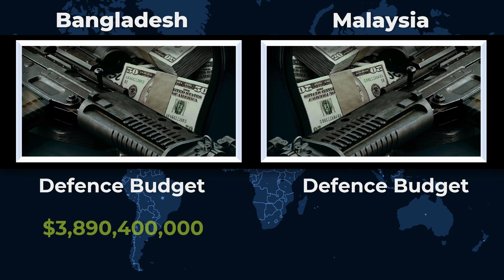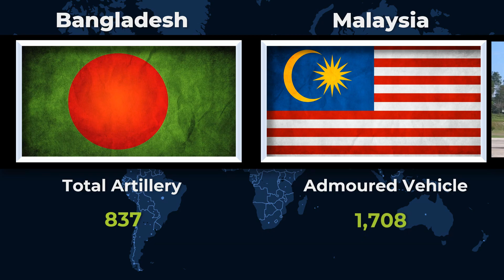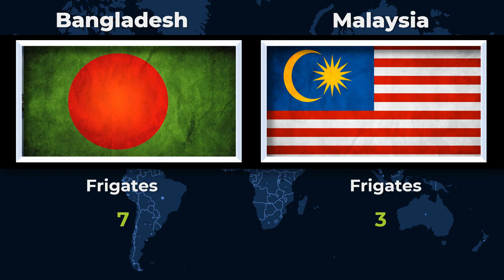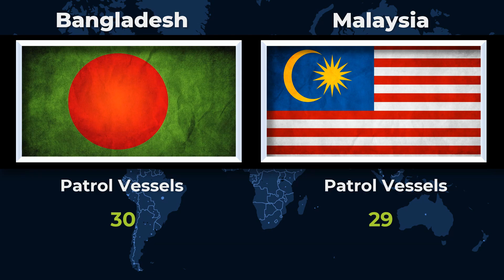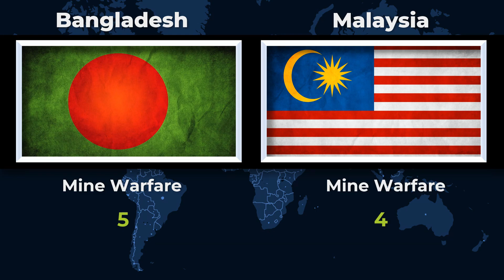Bangladesh vs Malaysia Military Power Comparison 2022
In this video, we compare the military capabilities of two countries.

Bangladesh and Malaysia are competing to see who is more powerful. In this video, I compare the armies, air forces, and navies of both countries.

Source:
Worldwide firepower